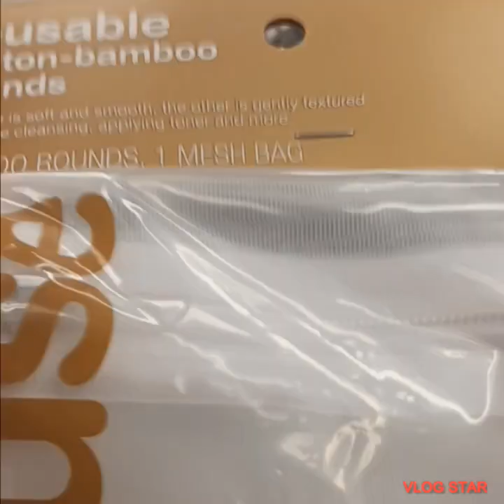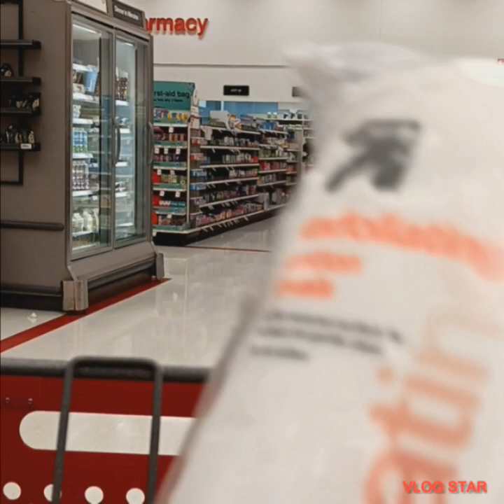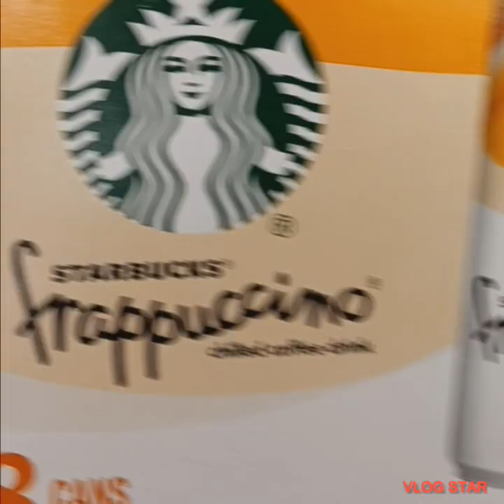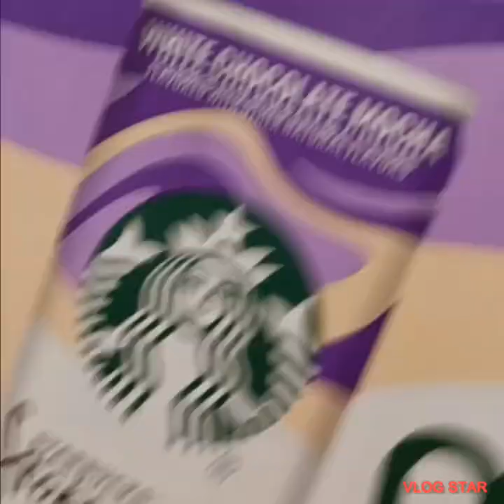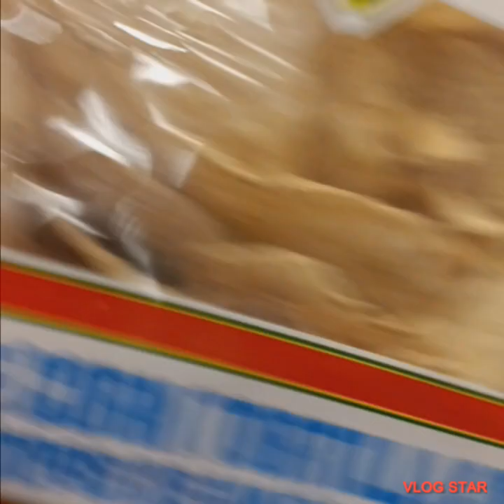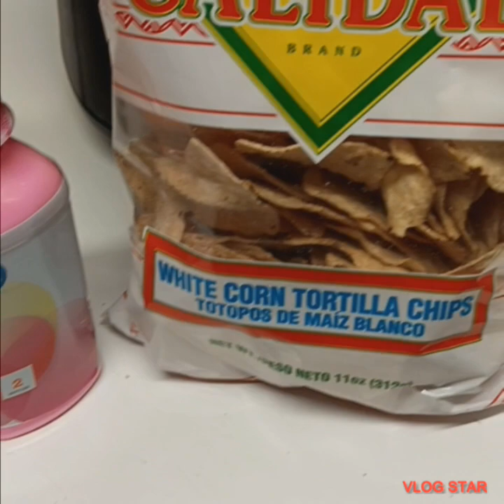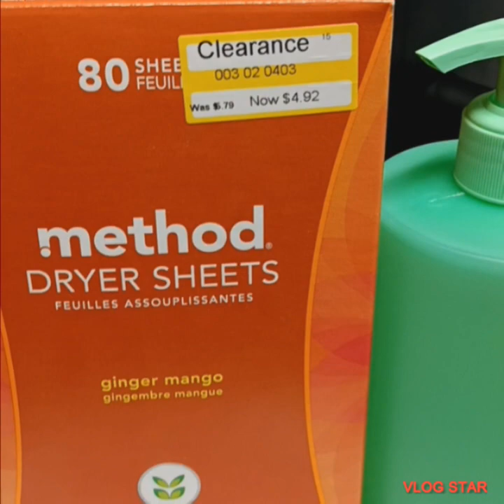Target..DITL Vlogs After The Gym For The Week..Voice Over.